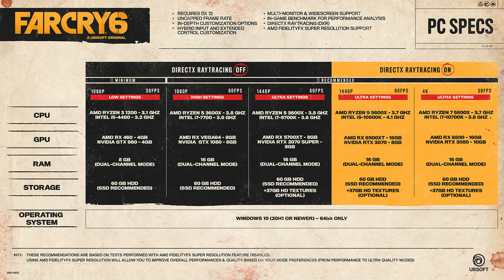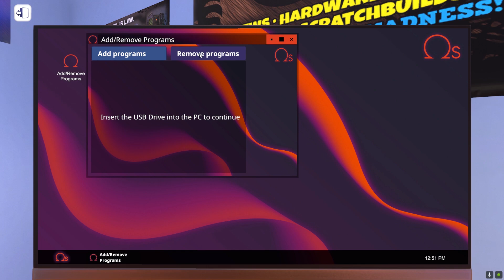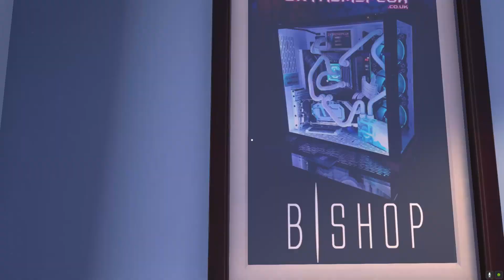BUILDING A BUDGET PC FOR FAR CRY 6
අද ගෙනාවේ  PC BUILD එකක් PC BUILDING SIMULATOR GAME එකෙන්
ඉතින් අද අපි FAR CRY 6 එක ගහන්න ගාණ අඩුවෙන් PC BUILD එකක් කරමු

Played on HIGH settings

I7 7700K
16GB(8*2) GSKILL TRIDENT Z DDR 4 2400MHZ RAM
GTX 1060 3GB
ASUS ROG H270F  MOTHERBOARD